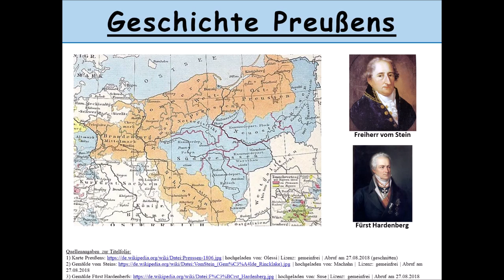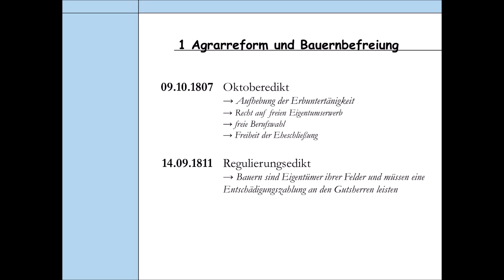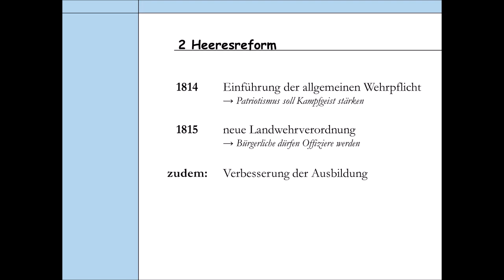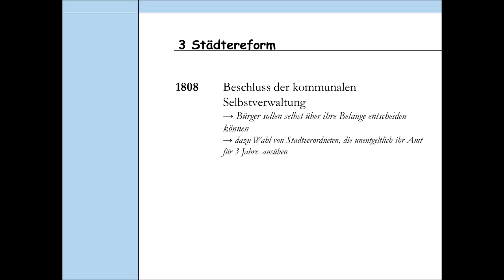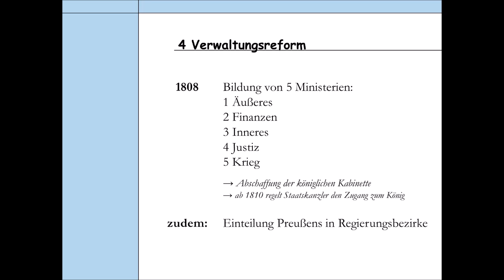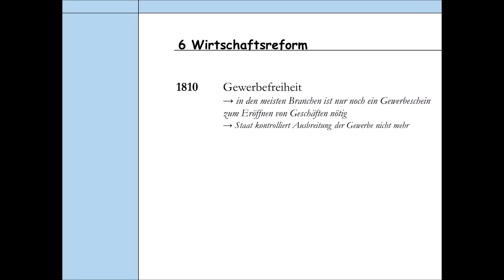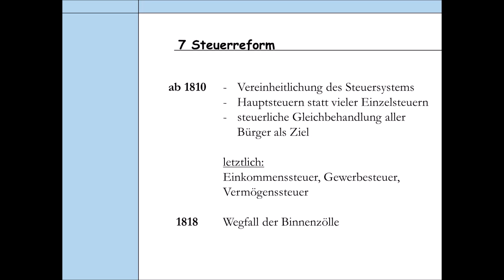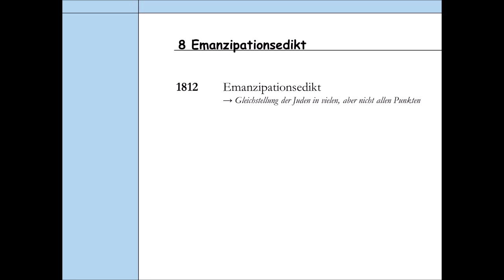Die Preußische Reformen 1807-1815 (Freiherr vom Stein | Fürst Hardenberg | Bauernbefreiung)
Der 4. Koalitionskrieg verlief verheerend für Preußen. Preußen verlor nicht nur die wichtige Doppelschlacht bei Jena und Auerstedt am 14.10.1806, sondern auch etwas mehr als die Hälfte des Territoriums und der Bevölkerung durch den Frieden von Tilsit, der das Ende des 4. Koalitionskrieges markiert.
Diese Misserfolge stärkten all jene in Preußen, die tiefgreifende Reformen durchführen wollten und in der Tat kam es zwischen 1807 und 1815 zu zahlreichen Reformen, die unter dem Oberbegriff "Preußische Reformen" zusammengefasst werden. In diesem Video sollen die wichtigsten Reformen vorgestellt werden.

Links zu Videos aus der Zeit von Napoléon bis zur Gründung des Deutschen Kaiserreiches 1871:
Napoleonische Herrschaft: